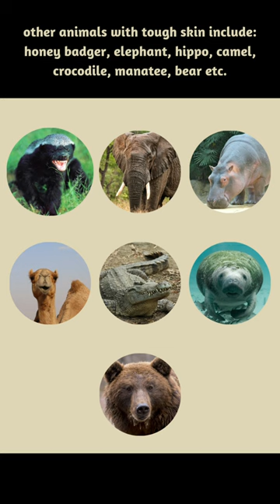Which of these animals has the thickest skin?